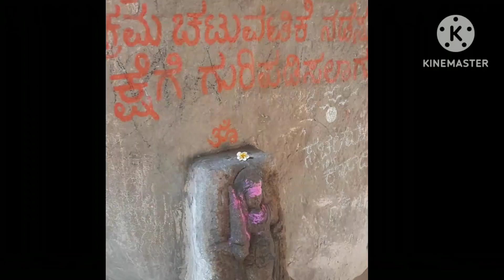Ram met Sughariv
Place where Lord Ram met Sughariv